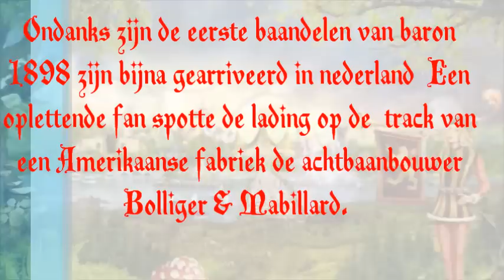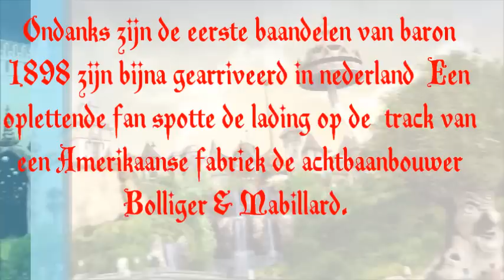De Efteling bouwupdate van 11 januari 2015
De Efteling bouwupdate van 11 januari 2015 met de volgende onderwerpen:
Baandelen baron 1898 bijna in nederland.
Grote opknapbeurt voor oudste restaurant van de Efteling.
baron 1898 bouwupdate.
bosrijk bouwupdate.